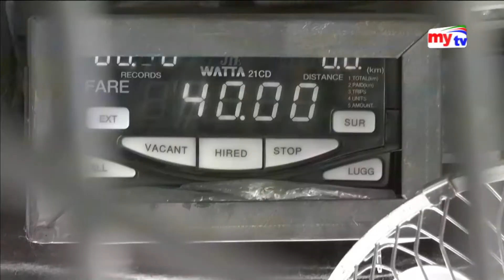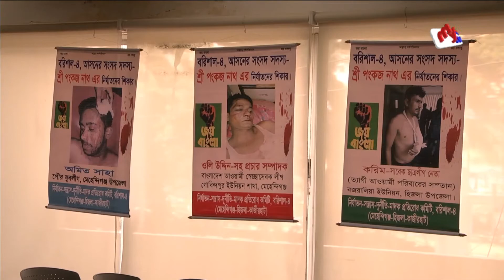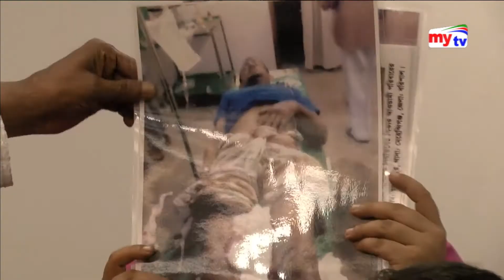Latest mytv News Update।07:30pm। Monday।10.09.18